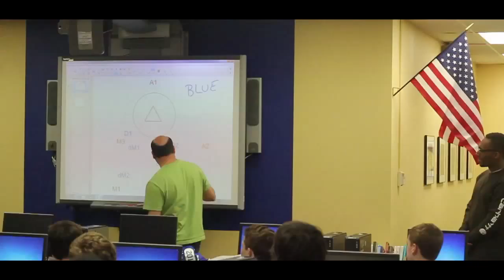Bexley Lacrosse Documentary Highlights // Coach's Final Season 2014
This is the second installment of my Bexley Highschool Lacrosse Documentary, hopefully better than the first. This documentary captures the 2014 seasons of the Bexley Lions, the ups and downs, and the fun we had throughout the season. This documentary just like last years, isn't mean to make other teams look bad, or make us seem like some all-star team, were just a group of guys who have fun playing lacrosse. We play D2 Ohio Central Varsity lacrosse. I want to thank Rich Russo once again for his overwhelming support, and congratulate him on a great coaching tenure. Thanks for all you do for the program!

Filmed and Edited by Jacob Appelbaum

Coach Rich Russo
Coach Brian Hare
Coach Aron Meek

0 Riley Hayden D
2 John Rodgers A
3 Christian Adkin D
4 Jack Haught A
5 Max Hooker M
6 Colby Nebel A
7 Zak Welsh G
8 Jake Greenburg D
9 Jeff Nicosia M
28 Taylor Farthing M
11 Jacob Karmia D
12 Sam Erhlich A
13 Anders Pedon D
14 Mack Calhoun D
15 Aaron Reman D
16 Keiser Beachler D
17 Jackson Katz D
18 Jack Simpson A
19 Josh Adkin M
20 Cole Keny A
21 Jason Adkin M
22 Greg Miller M
24 Eric Crane M
25 Damanga Weaver M
26 Jasper Lau M
29 Kyle Fulford A
30 Jacob Pampush M
31 Nathan Binsky M
32 Parker Blumberg M
33 Gage  Hedrick D
40 Ryan Reed D

Tacklist:
00:01 Dexter Britain - Adore
02:50 Ellie Goulding - Burn [Instrumental]
05:58 Chvrches - Mother we share [Instrumental]
07:53 Tony Anderson - The Changing of Seasons Taster
09:16 Ellie Goulding - Goodness Gracious [Instrumental]
11:30 Calvin Harris - Summer [Instrumental]
15:10 Imogen Heap - Hide and Seek